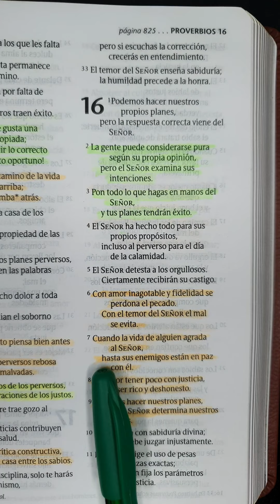Pon todo lo que hagas en manos del señor & tus planes tendrán Éxito - Proverbios 16:1-9 💚